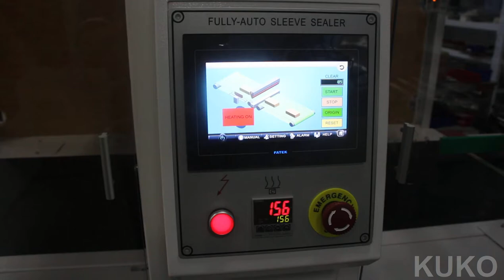Heat Shrink Wrapping Machine Sleeve Web Sealer for Aerosol Can